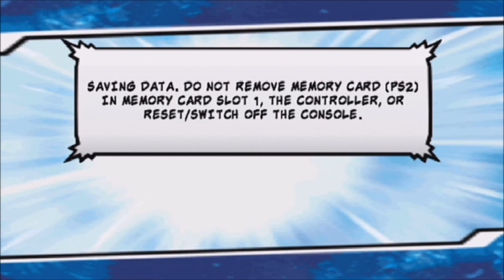#160 | Marvel Super Hero Squad #5 - A Falcon Too Fast!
So far, this level was the worst. The camera angles just absolutely ruined it for me!

My goal is to play every single Playstation 2 game Ever made... That's a whole lot of games, and it would make for a huge PS2 video library on YouTube!